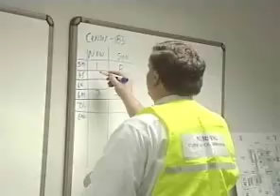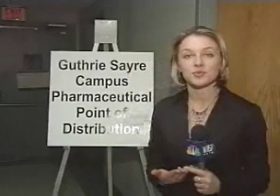bradford county stages disease outbreak drill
from wetm: Some people say they don't think the government is well-prepared when it comes to a disease outbreak or bio-terrorism event... That's why Bradford County is practicing its Mass Medication Plan, in connection with the North Central Pennsylvania Regional Counter-Terrorism Task Force. The plan is known as the Strategic National Stockpile, or SNS Plan.

media monarchy dot com